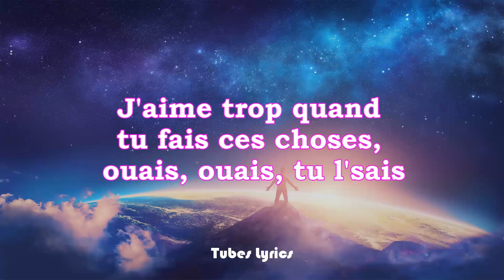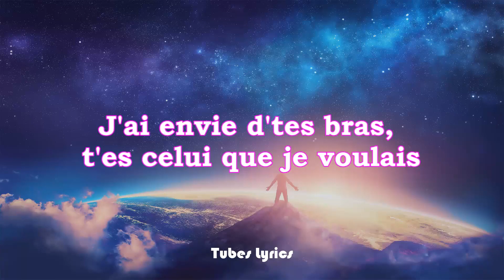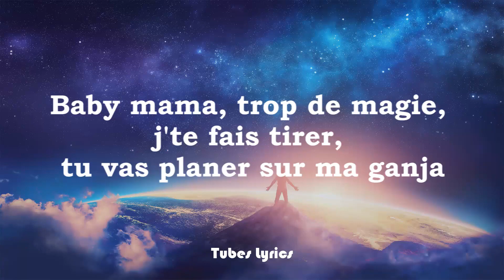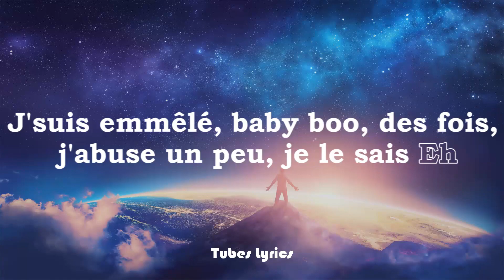aya nakamura feat oboy préférer paroles